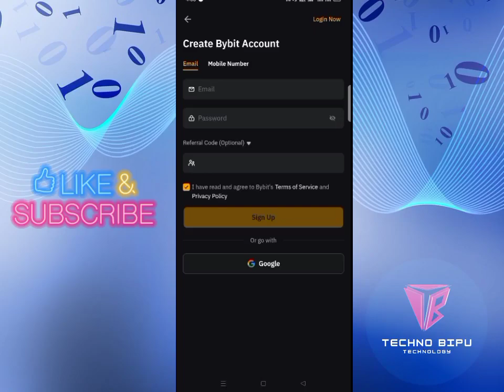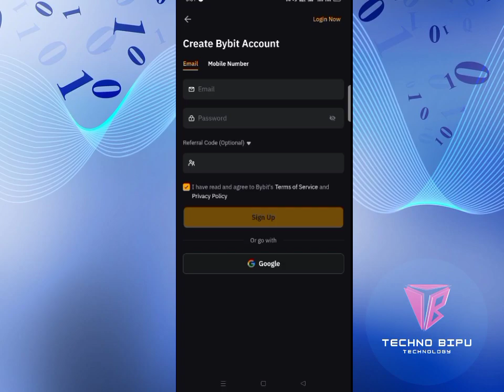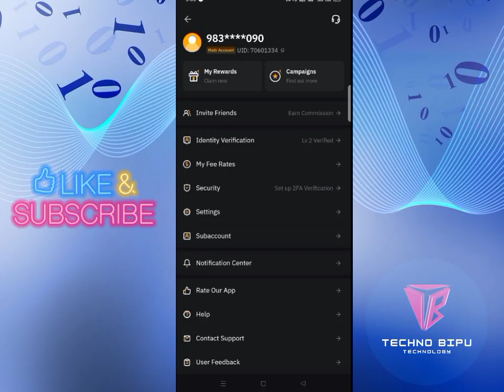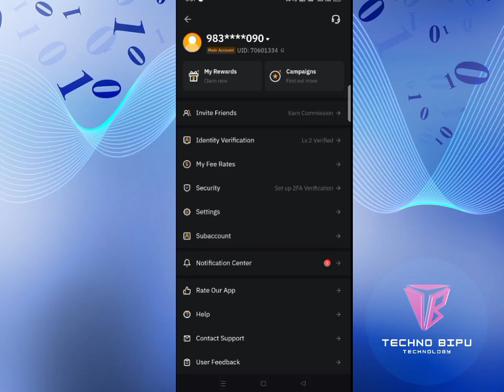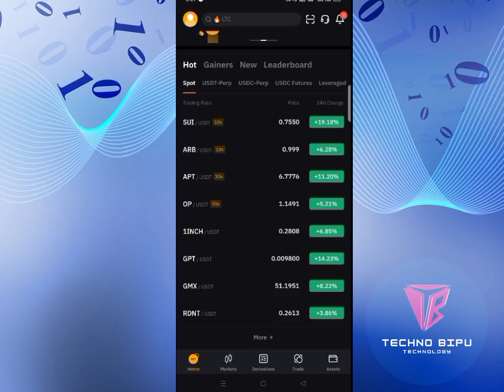Complete KYC Bybit App | How to create an account on Bybit exchange | Candy Coin Selling Process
Today through this video we have discussed how you can register in 'bybit' application. How to Complete KYC in bybit Application. How to register in this application. How to create an account in this application. How to sell and buy coins from bybit app. PI Network, Omega Network, Bondex Network, there are also many more apps with which you can earn money by mining.

REFER CODE :- 1QKJOR#0

Your Queries❓:-
omega network,pi network,bondex network,candy pocket,bybit exchange,withdraw money from candy pocket,candy pocket mining app,bybit,candy pocket kyc,pi network kyc,Omega kyc,Cryptocurrency,bybit,suncrypto,youtub,how to create account,how to make kyc,technobipu,cryptocurrency

                  Keep Supporting